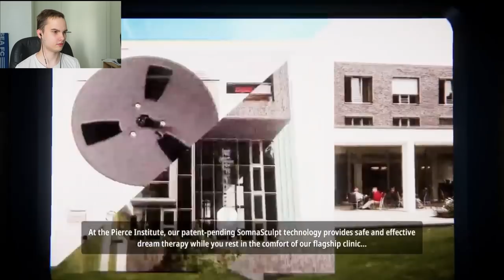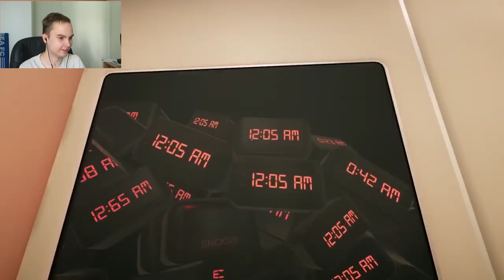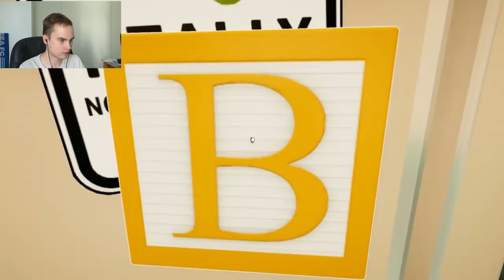UNI SIMULAATTORI!? | Superliminal #1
Support A Creator Koodi: KOSSU_007